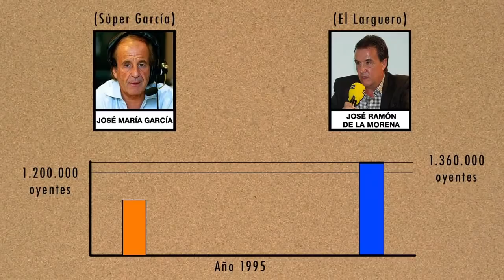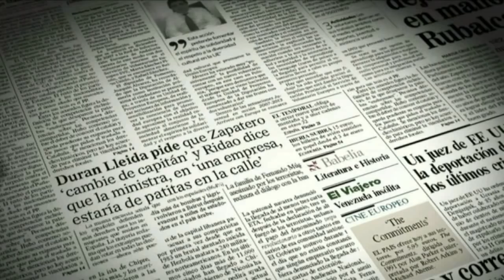Periodistas decapitados por Florentino Pérez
¿Quiénes son los periodistas supuestamente decapitados por Florentino Pérez?